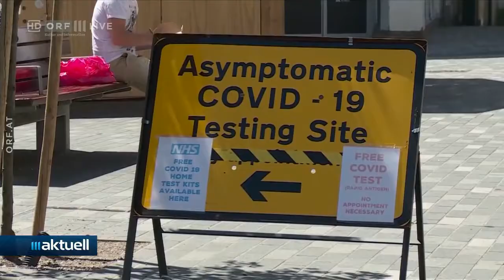2021-07-06 04_England plant Öffnungen - ORF III Aktuell